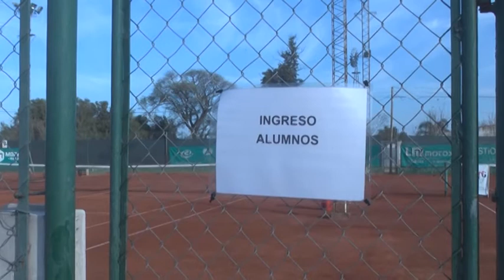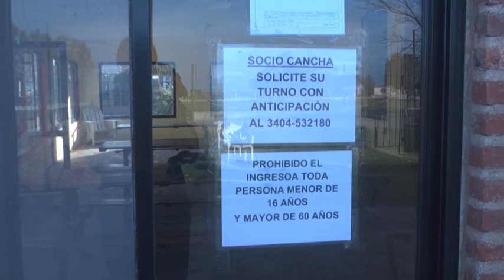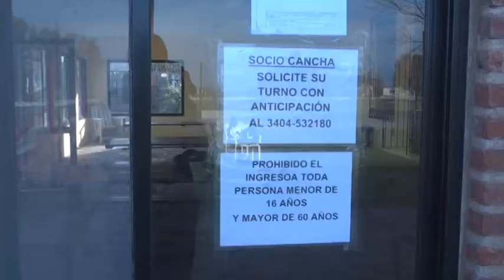Nicolás Cavallero - Profesor de Tenis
Ayer Central volvió a las prácticas después de 3 meses